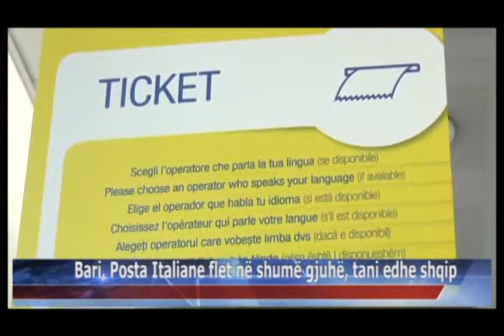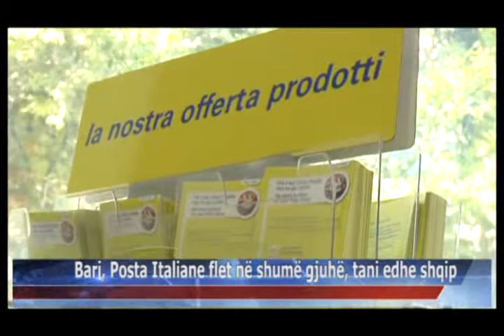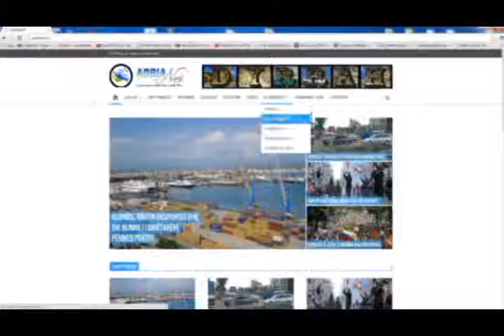23 07 2015 Edicioni i Lajmeve